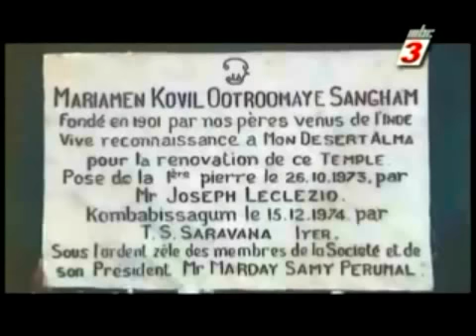Balad dan vilaz St Pierre, Mauritius.